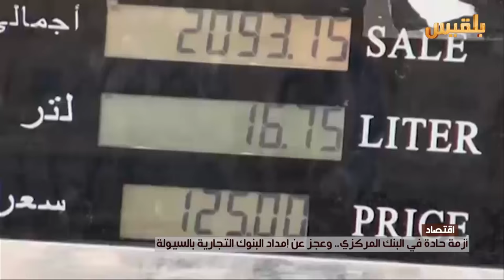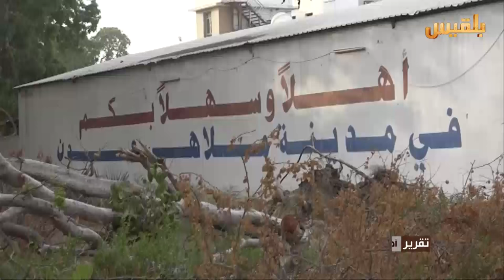نشرة اخبار الساعة الخامسة | 13-7-2016 | تقديم: أمل علي